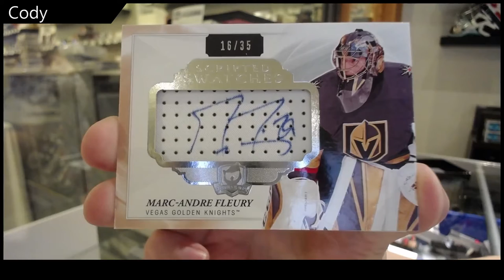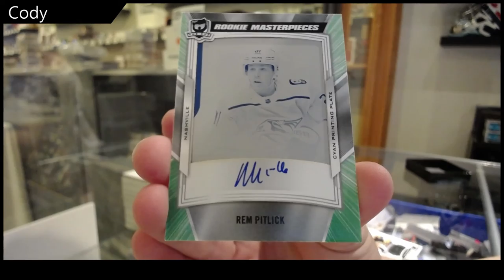Cody's 19-20 Upper Deck The Cup Hockey Box Break